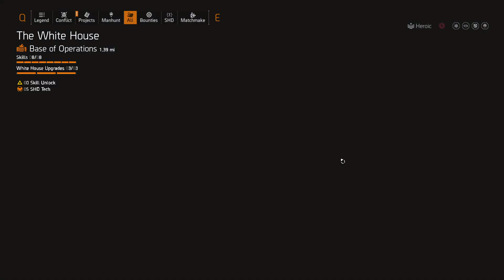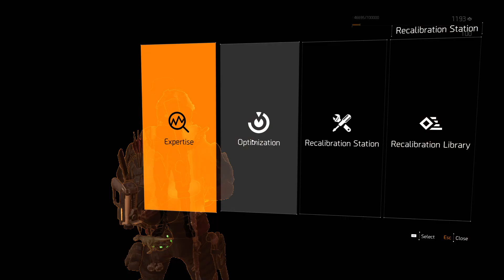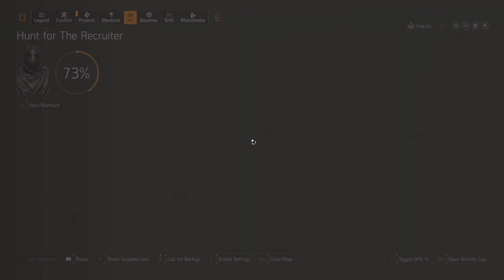Undetected Division 2 Hack